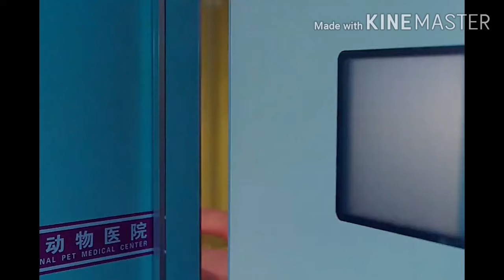Adoring trailer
A movies that show's pets
 loyalty to their owner..